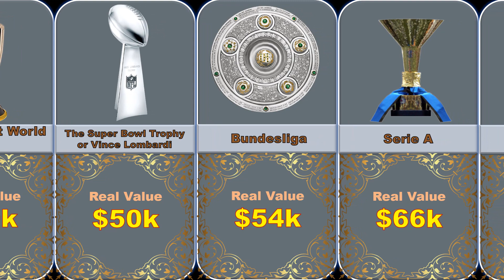Most Expensive Trophies in Sports (2022)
This content will reveal the 20+ most expensive trophies in sports. Each and every sport is played not only for pride but also for trophies. Sportspersons fight with their hearts out to gift their teams or nations a trophy. The number of trophies or titles in a team’s cabinet has always been the determinant of their success in history. Every sport has its iconic trophies. Here, we will discuss the most expensive trophies in the sports world. The estimation will be done mainly based on those trophies’ overall pricing or values. Major Sporting Events in 2022.

Topics Covered
#1. FIFA World Cup Trophy (Association Football, $20 Million)
#2. Woodlawn Vase or Preakness Stakes Trophy (Horse Riding, $2.5 Million)
#3. Borg-Warner Trophy or Indianapolis 500 (Motorsport, $1.3 million)
#4. BNP Paribas Fortis Diamond Games Trophy (Former Women’s Tennis Trophy, $1.3 Million)
#5. Stanley Cup Trophy (NHL, $650k)
#6. Ballon d’Or Trophy (Association Football, $600k)
#7. America’s Cup Trophy (Sailing, $250k)
#8. Africa Cup of Nations Trophy (Association Football, $150k)
#9. DFB-Pokal (Association Football, $108k)
#10. Serie A Trophy (Association Football, $66k)
#11. Bundesliga Trophy or Meisterschale (Association Football, $54k)
#12. The Super Bowl Trophy or Vince Lombardi Trophy (NFL, $50k)
#13. ICC Cricket World Cup Trophy (Cricket, $30k)
#14. Commissioner’s Trophy (MLB, $20k)
#15. CONMEBOL Copa America Trophy (Association Football, $16k)
#16. UEFA European Championship Trophy or Henri Delaunay Trophy (Association Football, $15k)
#17. UEFA Champions League Trophy (Association Football, $15k)
#18. Larry O’Brien Championship Trophy or NBA trophy (NBA, $13.5k)
#19. English Premier League Trophy (Association Football, $10k)
#20. CONCACAF Gold Cup (Association Football, $9k)
#21. Spanish La Liga Trophy (Association Football, $9k)
#22. French Ligue 1 Trophy (Association Football, $7.2k)
#23. FA Cup Trophy (Association Football, $6k)